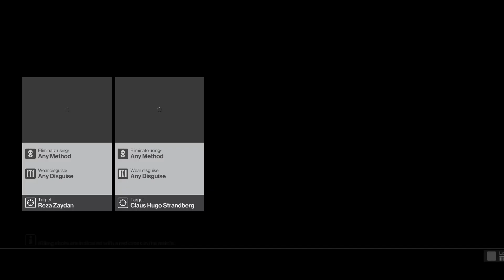Hitman | No Commentary | Part 5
Hitman is a stealth video game franchise developed by Danish developer IO Interactive, and previously published by Square Enix, Warner Bros. Interactive Entertainment. IO Interactive remained a subsidiary of Square Enix until 2017, when Square Enix started seeking buyers for the studio.